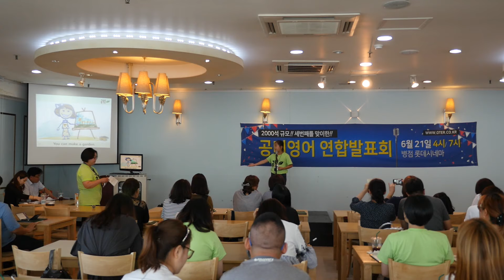2018 공터연합발표회 오산운암센터 이다은